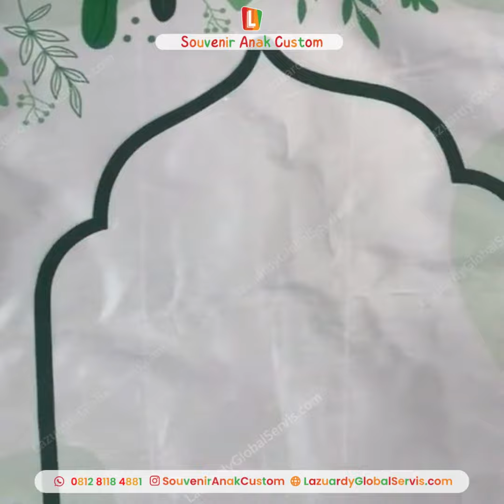SAJADAH SAKU CUSTOM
Solusi terbaik untuk traveler muslim agar bisa beribadah solat 5 waktu

Mengerjakan solat lima waktu adalah kewajiban bagi setiap muslim. Di mana pun dan kapan pun, kita diharuskan untuk meninggalkan segala kegiatan dan segera melaksanakan solat setelah adzan terdengar.

Alhamdulillah, SAKU (Sajadah Saku) kami produksi khusus untuk Ayah Bunda yang ingin tetap melaksanakan kewajiban kapan pun dan di mana pun berada.

Kami menggunakan bahan yang ringkas, ringan, dan cocok untuk melaksanakan solat di area outdoor atau luar ruangan. Karena sajadah ini bersifat waterproof atau tahan air dan mudah dibersihkan.

Deskripsi produk:
✅ Custom design
✅ Size 94 x 48 cm
✅ Bahan 2 lapis waterproof
✅ Terdapat anti slip
✅ Anti Bakteri/virus, mudah dibersihkan tinggal semprot disinfectant
✅ Simple dan praktis
✅ Ringan 11 gram dan pas dikantong

Kami menggunakan bahan baku yang aman bersertifikat SNI untuk anak-anak bahkan untuk new born sekalipun. Terus ikuti update dari Souvenir Anak Custom ya ayah bunda agar mendapatkan produk dan penawaran menarik lainnya untuk anak-anak ayah bunda!